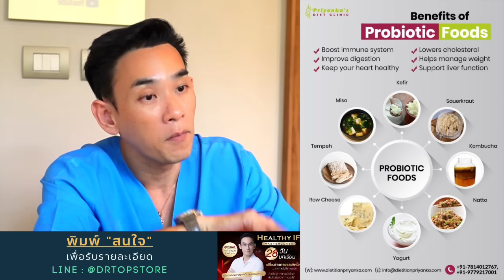8 โพรไบโอติก กินแล้วถ่ายดี สมองดี | Doctor Top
⭕️ สมัครสมาชิกรายเดือนได้ที่ (ระดับ Gold รับ special clip 40 คลิป)

ชาไอเอฟ Fuxian+ น้ำมันสกัดเย็น 9 ชนิด + กระเทียมสกัด

*ชา 490 ดื่มได้ 15-30 วัน (1กล่อง 30 ซอง)
**น้ำมันสกัดเย็น 390 ทานได้ 1 เดือน
***กระเทียมไทยแท้ 💯% 1 แถม 1

📚คลาสออนไลน์ “ลดไขมันทั่วร่างใน 21 วัน” ลด 70% + ของแถม 5,000฿  เฉพาะลิ้งค์นี้👇👇👇

🥇คลาสออนไลน์ SUPER VIP (เน้นลดน้ำหนัก + ลดยา + แก้เบาหวาน ความดัน ไขมัน ไม่ใช้ยาและอาหารเสริม)

📱Line : @drtopstore

📘หนังสือ 49 นิสัยง่ายๆชีวิตโคตรดี ปกแข็ง + ลายเซ็นต์ เพื่อสะสม (พิมพ์ 1999 เล่มเท่านั้น)